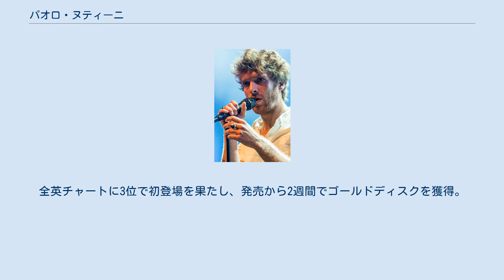パオロ・ヌティーニ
パオロ・ヌティーニ（Paolo Giovanni Nutini、1987年1月9日 - ）は、スコットランド・ペイズリー出身のシンガーソングライター。
父親はイタリア人、母親はスコットランド人。
パオロの祖祖父がペイズリーにフィッシュ・アンド・チップスの店(現在も両親が経営している)を開き、地元の神父がブギウギを演奏するために頻繁に店に訪れたため、幼い頃から音楽的な家庭環境に恵まれていた。
また、フォークの演奏者だった祖父（アルバム収録曲「オータム」は彼に捧げられた）に歌うことを勧められた。
 20代とは思えないソウル歌手を思わせるような渋い声で目を瞑って歌うスタイルが特徴。
2005年18歳の誕生日に、アトランティック・レコーズと契約し、ロンドンでライブパフォーマンスを重ね、シングル「ラスト・リクエスト」をリリース。
UKのシングルチャートで5位まで上りつめた。
2006年初夏にアルバム「ジーズ・ストリーツ」をリリース。
全英チャートに3位で初登場を果たし、発売から2週間でゴールドディスクを獲得。
ヨーロッパ全体で100万枚を突破した。
 2007年に開催されたLive Earthではルイ・アームストロングの「この素晴らしき世界（What a Wonderful World）」を披露した。